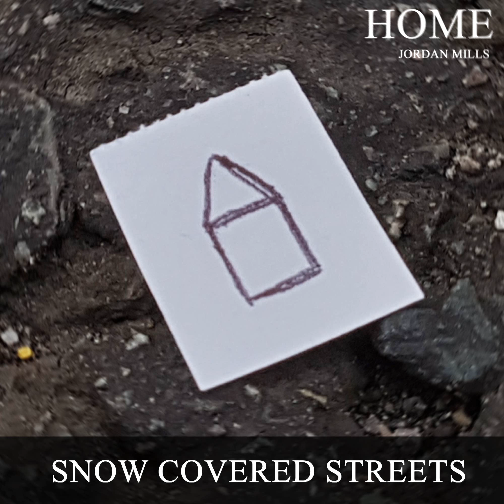Jordan Mills - Snow Covered Streets [audio]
"Snow Covered Streets" from the EP "Home"

Original song by Jordan Mills

Lyrics:

It's 8 in the morning and all the streets are covered in snow
I open up my door it takes me back to years ago
When everything was in my reach
And the winter wind would blow
I'm thinking I don't want to ever go home

and to the mountain tops I go
only when my eyes are closed
Although I know it won't last long
But to this moment I will hold

Since morning light, the sun is bright, but it gives no heat to me
The trees are white, it's half past nine, and the sky is looking bleak
I know it slows you down on your way to work
And knocks you off your feet
but I'm thinking I don't want to ever leave this street

but now this snow turns into water
and I'm falling to my knees
and my time is getting shorter
and I'm left with just the breeze

Oh I will hold